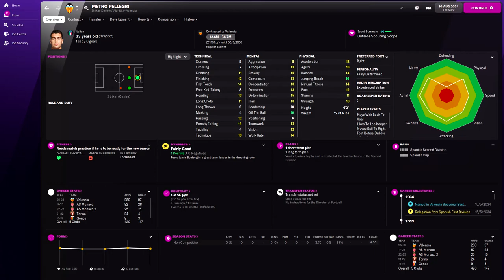Pietro Pellegri in FM22 Full Player profile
Pietro Pellegri Football Manager 2022 Progression
Pietro Pellegri Football Manager 2022 Development
Pietro Pellegri Football Manager 2022 Wonderkid
Pietro Pellegri Football Manager 2022 Potential
Pietro Pellegri Football Manager 2022 Career